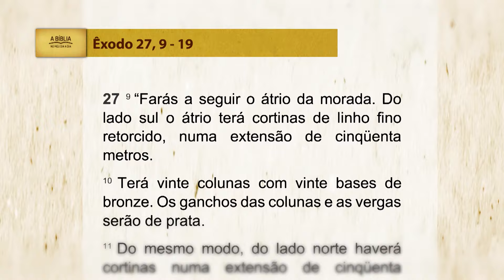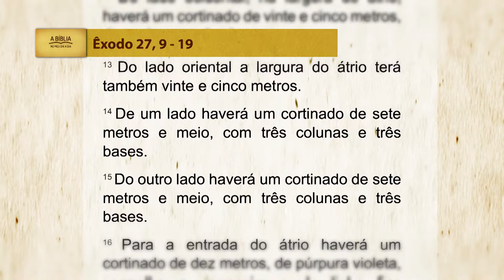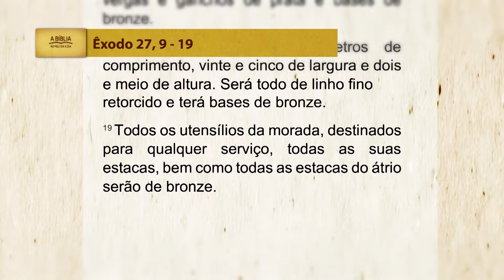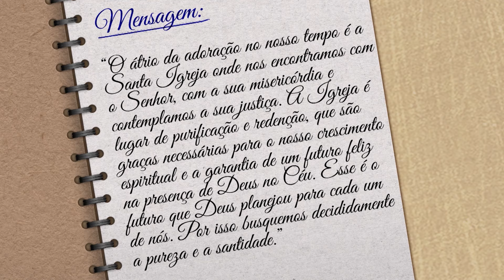A Bíblia no meu dia a dia - 22/10/2024